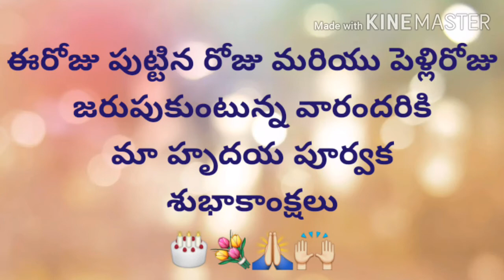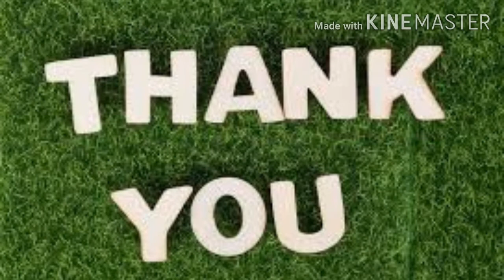Today's promise (5 -08 - 2021)ఈరోజు దేవుని వాగ్దానం‎‎